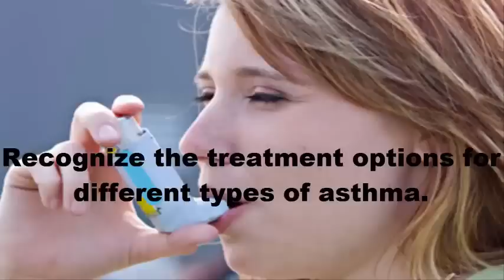How to get rid of asthma-Quick relief from asthma – Home Remedies to Cure Asthma Naturally!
in this video i will show how to get rid of asthma step by step
Home Remedies to Cure Asthma Naturally!

Best Product for Health Care

Mini Exercise Bike

Fitness Mini Stepper

Foot Pedal Exerciser for Home Workout

Arthroscopic Knee Wrap

Foot Spa Massager with Heat Boost

Massager

Eye Massager with Heat

Adult Incontinence Underwear for Men

Adult Incontinence Underwear for Women

Keep Sharing and Caring

Thanks